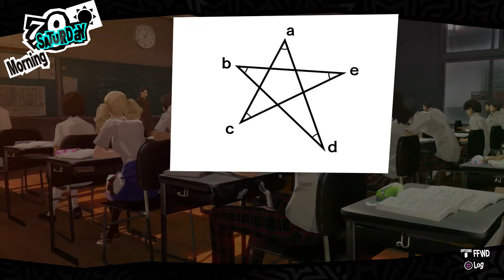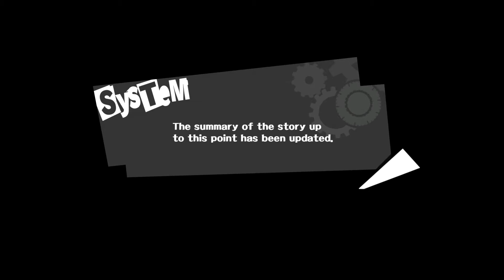#77 Ich plädiere auf Unschuldig-Let's Play Persona 5 (DE/Full HD/Blind)